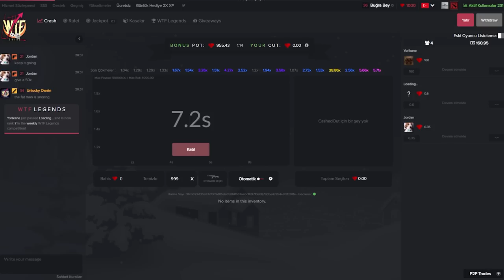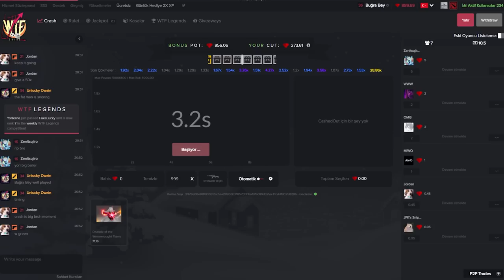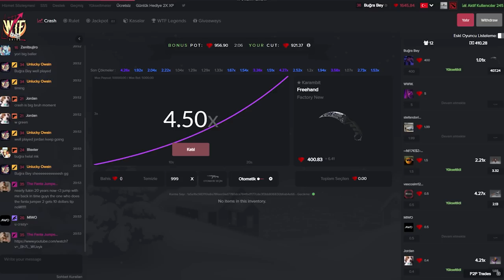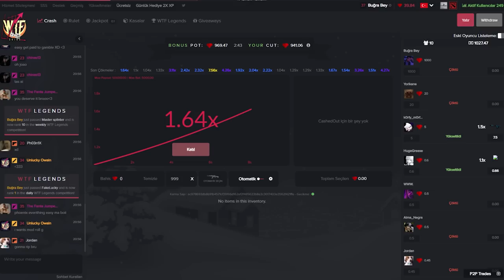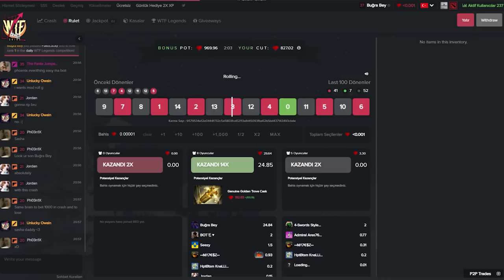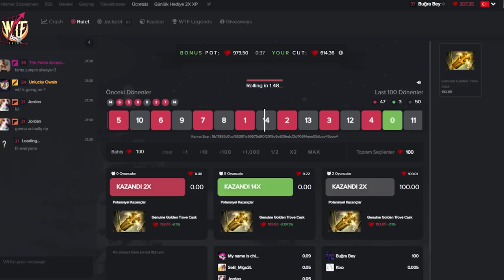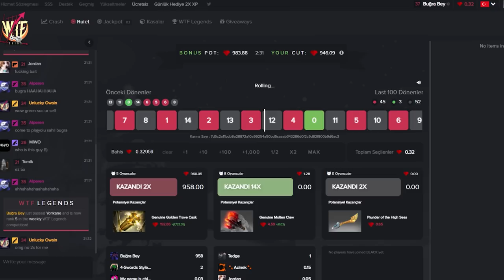100.000 TL NASIL HİBE EDİLİR ? CS-GO